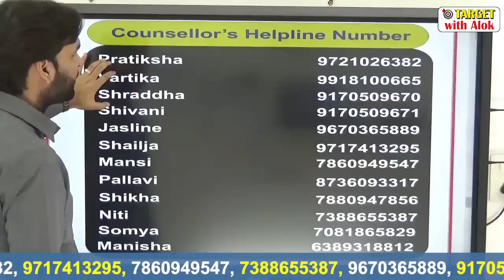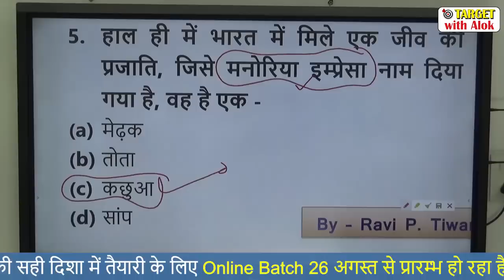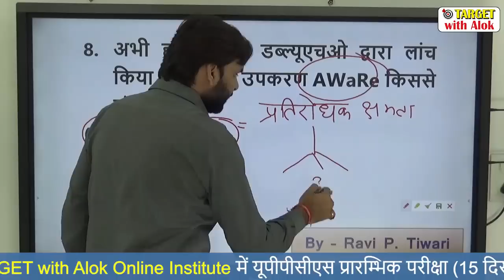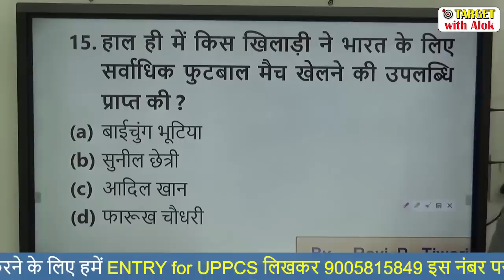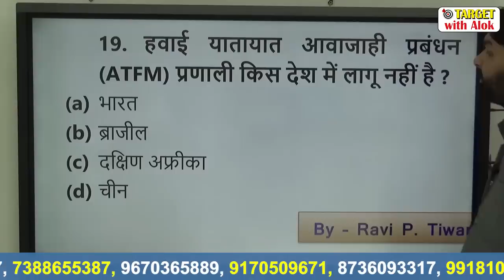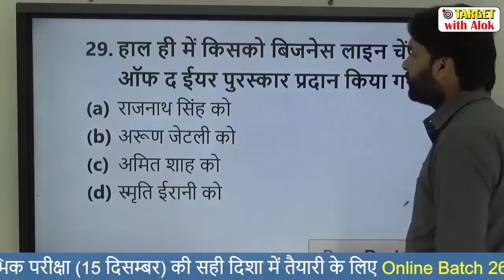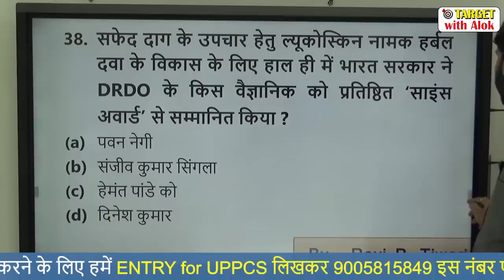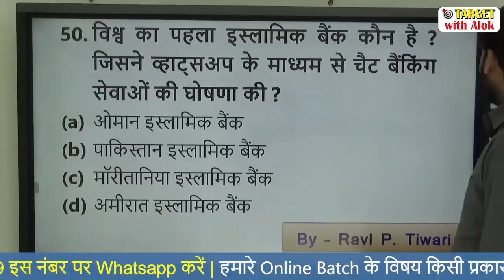Current Affairs 2019।। रट लो- 3....कोई प्रश्न नही होगा बाहर... Ravi P Tiwari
इस लिंक पर क्लिक करके रट लो - 3 का  PDF को डाउनलोड करें-

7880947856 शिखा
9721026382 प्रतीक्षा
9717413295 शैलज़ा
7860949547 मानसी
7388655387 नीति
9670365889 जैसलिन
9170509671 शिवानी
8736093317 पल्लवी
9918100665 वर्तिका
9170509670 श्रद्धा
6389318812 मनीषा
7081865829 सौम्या